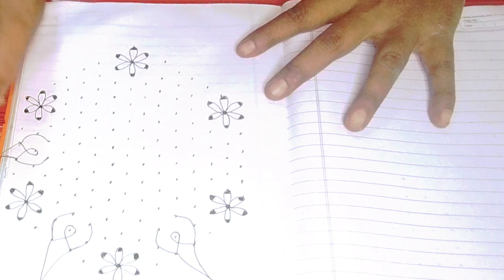15 చుక్కలు 8 వరకు మధ్య చుక్క . మార్గశిర మాసం స్పెషల్. 🌷🌷🙏🙏.